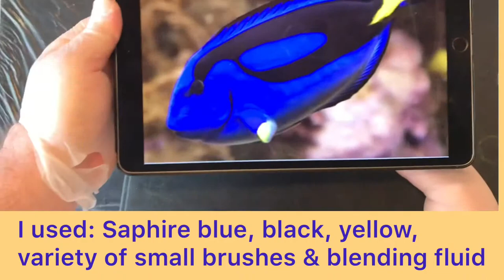Alcohol Inks, an easy way to paint fish.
This video shows an easy method of using alcohol inks to achieve a great result painting fish.  I give some tips on how to improve through my own learning.